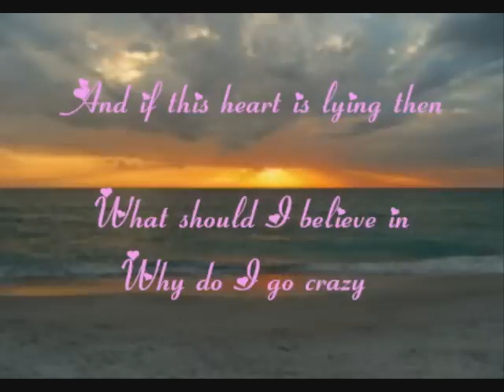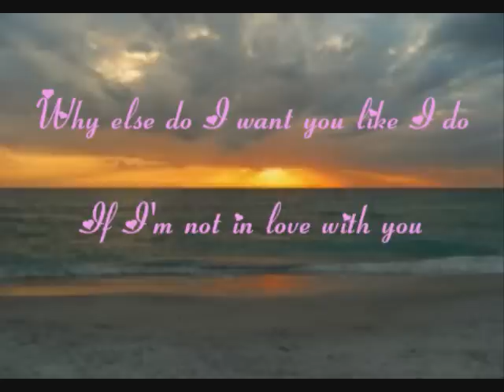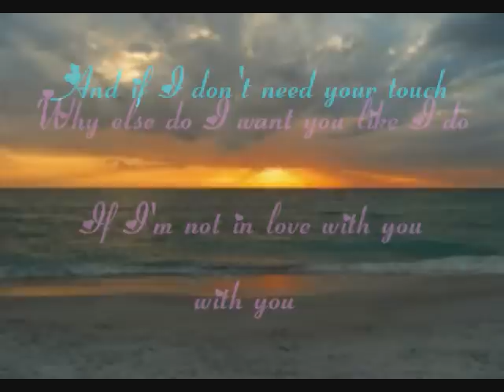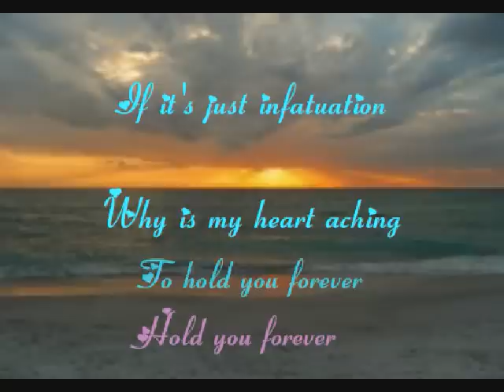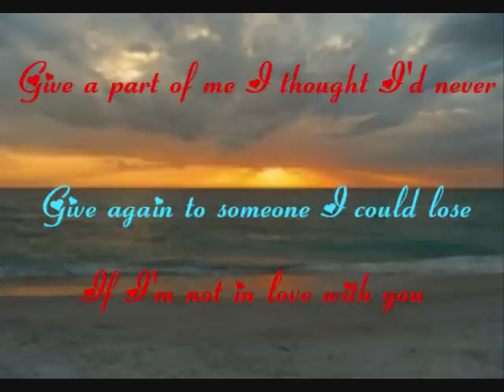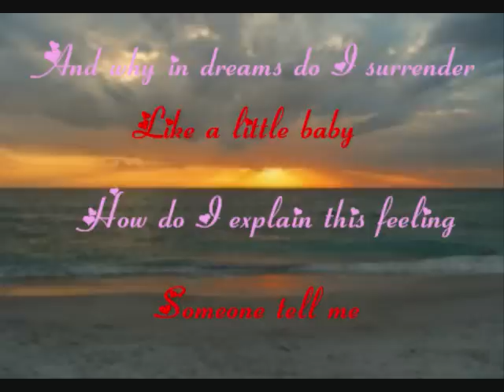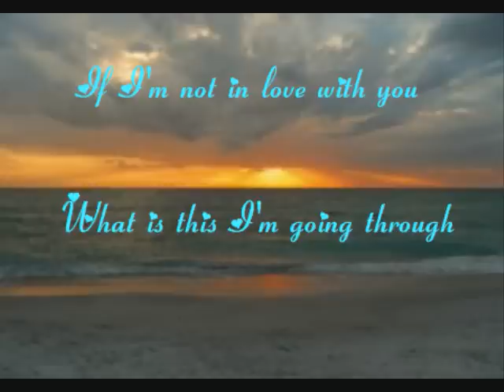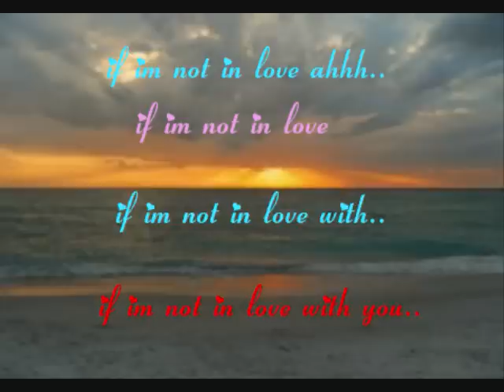Jennylyn Mercado & Janno Gibbs - If I'm Not In Love With You Lyrics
Song: If I'm Not In Love With You
Singer: Jennylyn & Janno Gibbs
Made with: Windows Movie Maker and Paint.net.

The lyrics are colored to whomever sings them, So:
Blue = Janno Gibbs
Pink = Jennylyn Mercado
Red = Both of them